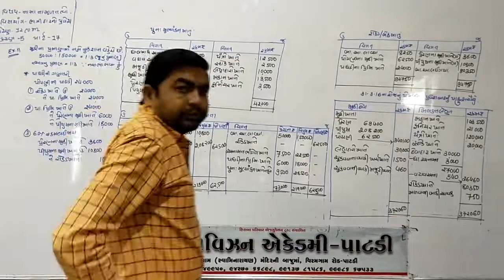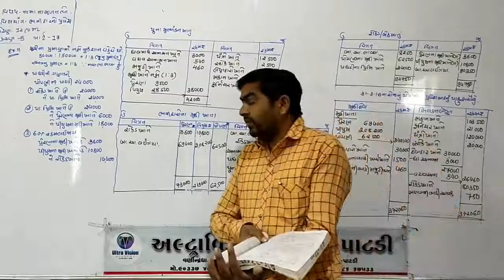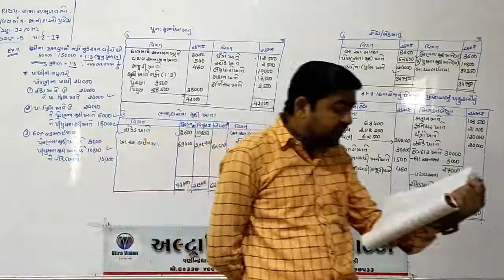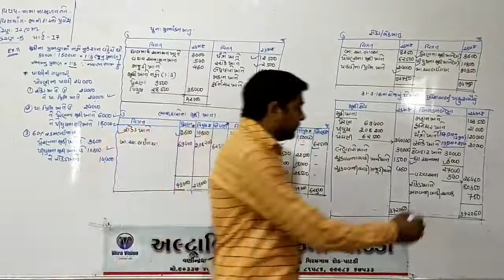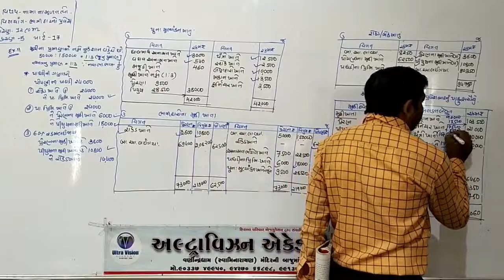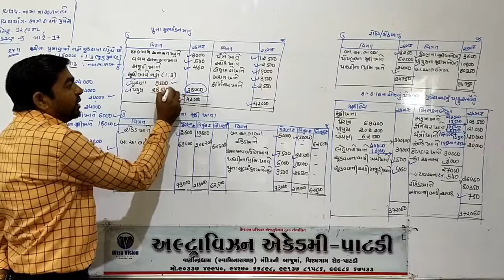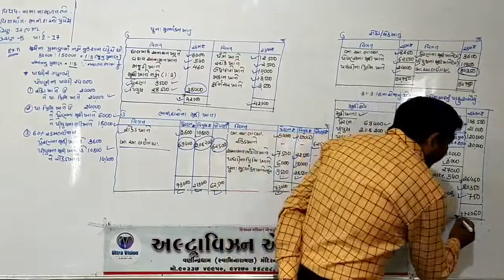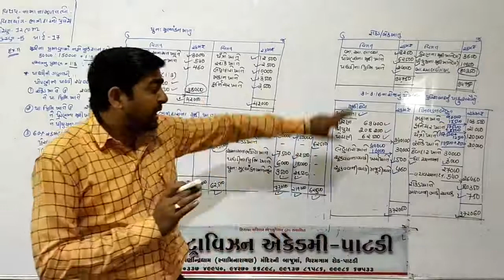STD - 12.COM // Sub - ACC // CHA - 5 // PART - 17//